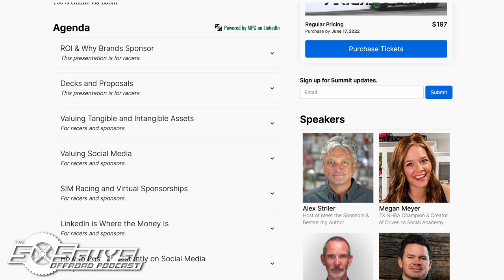Episode 78: Alex Striler | The SXS Guys Offroad Podcast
In this episode of The SXS Guys Offroad Podcast, I talk with Alex Striler who has grown up in the business side of athlete, team, and brand sponsorships. This online meeting is a collection of A-list industry experts and brands that sponsor, help sponsored athletes, or produce events and services to help you succeed as a racer or a brand ambassador. There's a ton of great information in this episode, but it all is a tease to the wealth of experience-driven information you can by signing up to participate in the summit yourself!

Rundown:
0:00:00 - Introduction
0:06:18 - How Racing Changed
0:09:11 - New Youth Racer Experience
0:15:01 - How Asphalt Differs from Offroad
0:20:39 - Authentic Extroverts Needed
0:26:07 - Creating Value for Sponsors
0:31:07 - Tangible Assets vs. Intangibles
0:33:50 - Approaching Sponsorship
0:38:40 - Meet The Sponsors
0:41:24 - The Motorsports Summit
0:45:28 - The Role of eSports
0:54:58 - Always Be Creating Content
1:01:44 - Extend Into More
1:06:41 - Network Outside Business Hours
1:12:12 - Use Our Discount Code!
1:15:47 - Auxilary Lessons
1:19:15 - Looking Forward
1:21:38 - Wrap-Up